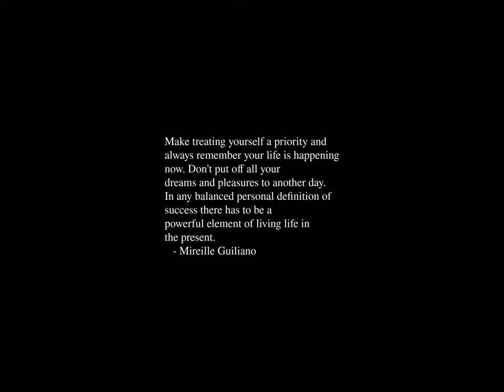Sunrise Time-lapse: Sunday, March 24, 2024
On this day:
   Harry Houdini born, 1874
   Palm Sunday (7 days before Easter)
   Construction of New York subway system begins, 1900
   World Tuberculosis Day
   International Day for the Right to the Truth concerning Gross Human Rights Violations and for the Dignity of Victims

Today's random fortune, quote, or snark:
Man invented language to satisfy his deep need to complain.
        -- Lily Tomlin